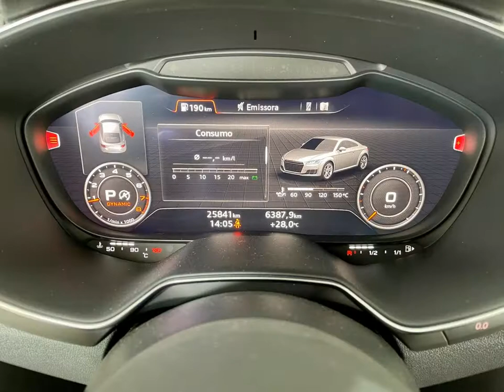AUDI TT - 2016 - São Paulo/SP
Veículo original sem modificações

Revisado e com Garantia.
Possui manual e chave reserva.
Laudo Cautelar 100% Aprovado.

Dados do Veículo
Veículo: AUDI / TT 2.0 TFSI COUPÉ AMBITION
Ano: 2015/2016
Combustível: GASOLINA
Portas: 2 PORTAS
Câmbio: S-Tronic
Cor: PRATA
KM: 25.020

✅ Air Bag
✅ Alarme
✅ Ar Condicionado
✅ Ar Quente
✅ Desembaçador Traseiro
✅ Direção Hidráulica
✅ Disqueteira
✅ Farol Xenônio
✅ Freio ABS
✅ GPS
✅ Rádio
✅ Rádio e MP3
✅ Retrovisor Fotocrômico
✅ Retrovisores Elétricos
✅ Travas Elétricas
✅ Vidros Elétricos
✅ Kit Multimídia
✅ Trio Elétrico
✅ Piloto Automático
✅ Farol de Neblina
✅ Entrada USB
✅ Aerofólio
✅ Cartão SD
✅ Bluetooth
✅ Porta Copos
✅ Trava Elétrica Central
✅ Bancos Elétricos
✅ Camêra de Ré
✅ Direção Elétrica
✅ Câmbio no Volante (Borboleta)
✅ Ar Digital
✅ Abertura Porta Malas por Ctr. Remoto
✅ Android Auto
✅ Tração ASR
✅ Volante com Multi Funções
✅ Start-Stop
✅ Assist. de Partida em Rampa
✅ Bancos Esportivos
✅ Console Central
✅ Rádio USB
✅ Som Original